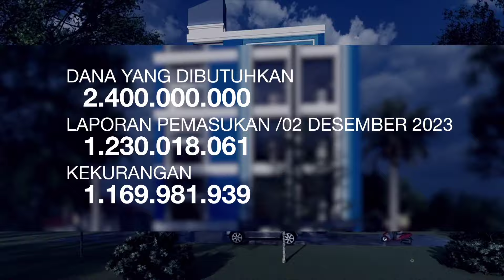Sabar Ketika Menyuruh Keluarga untuk Shalat - Ustadz Syafiq Riza Basalamah